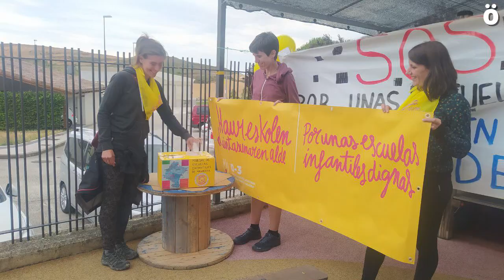Vídeo crónica de la marcha por las escuelas infantiles en Nafarroa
Las trabajadoras del ciclo 0-3 llevan ya dos meses en huelga para dignificar sus condiciones y la del propio ciclo ya que a sus reclamaciones laborales se une la demanda de la bajada de ratios, algo que mejoraría la calidad de dicho ciclo. La marcha salió el viernes desde Iruñea para acabar ayer domingo en Leitza.